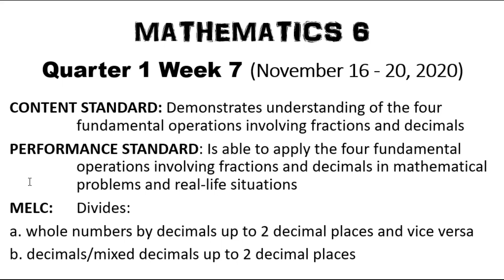Division of Decimals and Mixed decimals (Taglish)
Mathematics 6 Quarter 1 Week 7
MELC:  Divides:
a. whole numbers by decimals up to 2 decimal places and vice versa
b. decimals/mixed decimals up to 2 decimal places